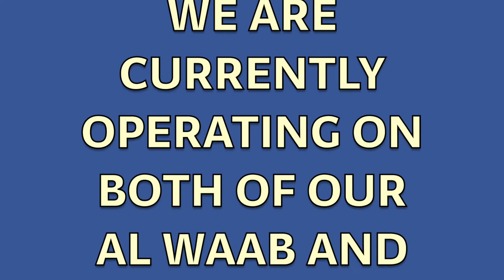Doha Academy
Blended Learning Teaching Method in Doha Academy